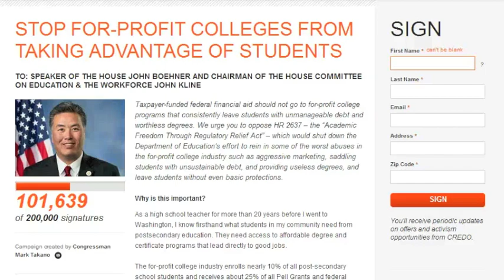Rep. Mark Takano's Office Delivers Petitions to Speaker Boehner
On Thursday, December 12, the office of Representative Mark Takano delivered a petition to Speaker of the House John Boehner, containing over 101,000 signatures in opposition to HR 2637, which would prohibit the Department of Education from issuing gainful employment regulations.